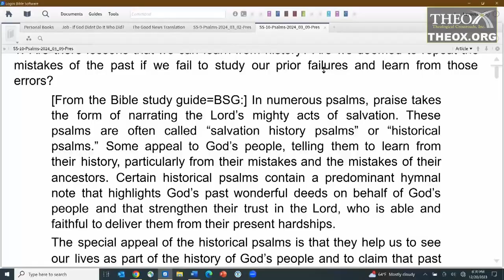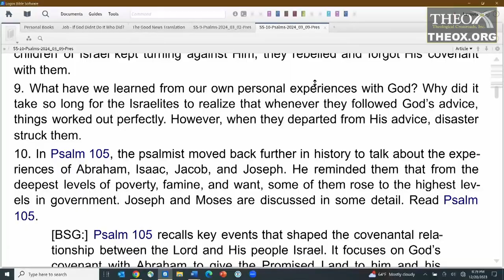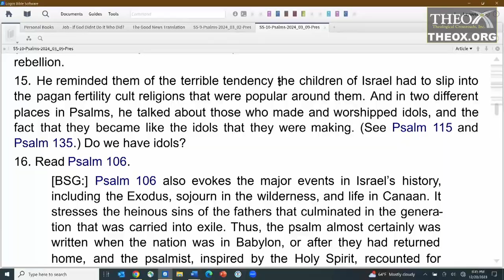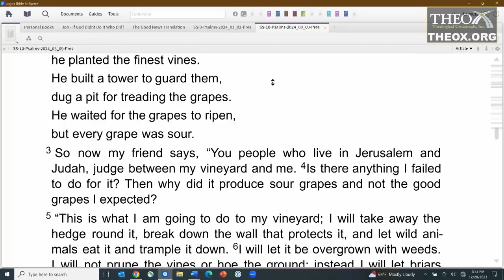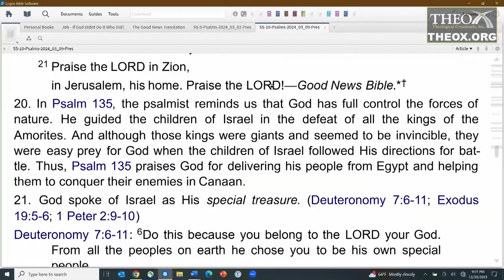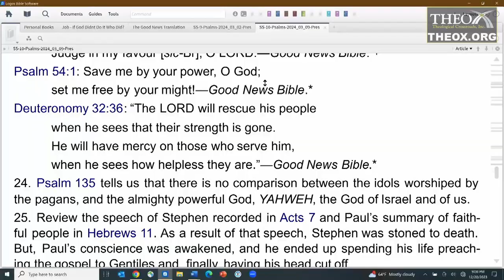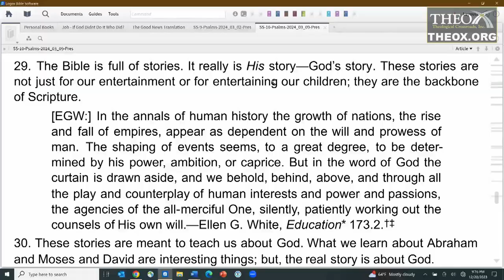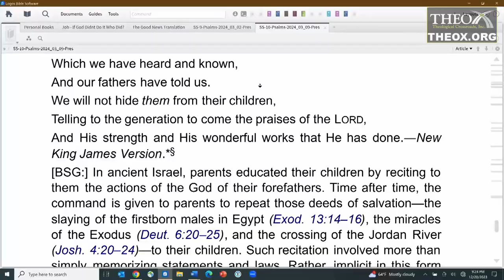10. Lessons of the Past (March 9) Ken Hart Sabbath School 2024 Quarter 1 Lesson 10 "Psalms"